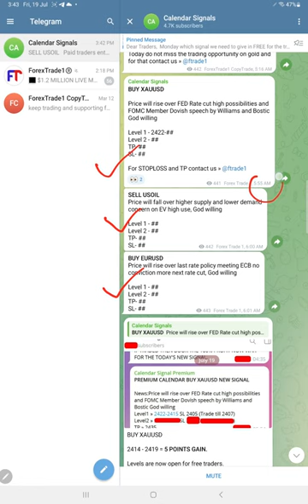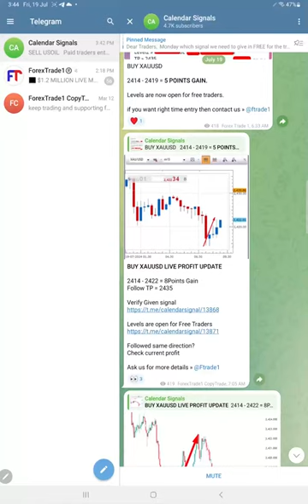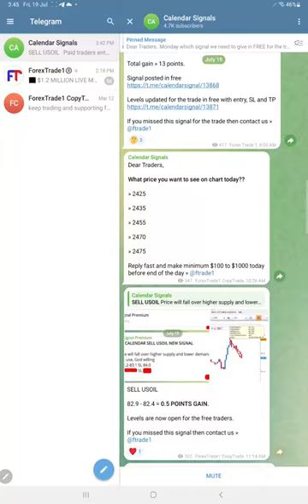19.07.2024 CALENDAR SIGNAL PERFORMANCE